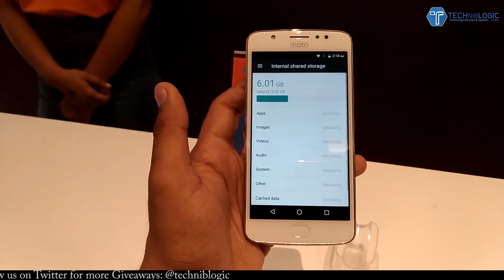Moto E4 Hands On review in HINDI - Specs, Camera & Price in India!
Moto E4 Hands on review in Hindi - Specs & Price in India!
Moto E4 comes with Mediatek 6737 processor with Android 7.1.1 Nougat. The phone sports a 5-inch HD display with 2GB of RAM and 16GB of internal storage which can be expanded via microSD card (up to 128GB).

Moto E4 Plus comes with 13-megapixel rear camera single-LED flash and at front, there is a 5-megapixel sensor with fixed focus and single-LED flash with different modes and for better selfies.